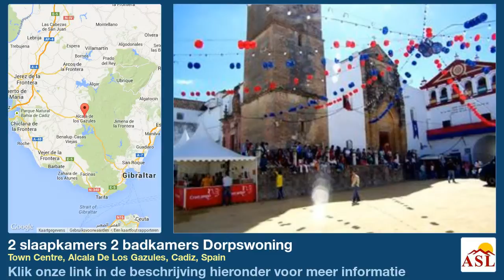2 slaapkamers 2 badkamers Dorpswoning te Koop in Town Centre, Alcala De Los Gazules, Cadiz, Spain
Meer informatie op Dorpswoning te Koop in Town Centre, Alcala De Los Gazules, Cadiz, Spain met 2 slaapkamer, 2 badkamers